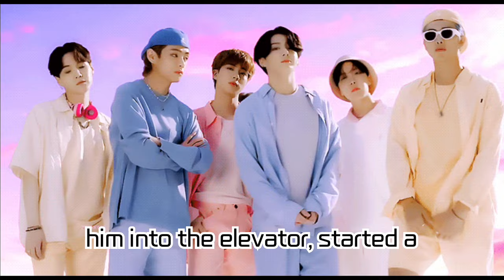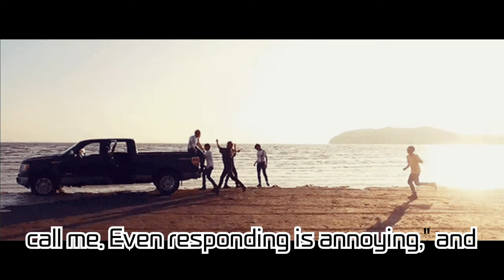🔥 BTS's Agency, Big Hit Music, Takes Legal Action Against Stalker Fans! Confronting the Stalking...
🔥 BTS's Agency, Big Hit Music, Takes Legal Action Against Stalker Fans! Confronting the Stalking Threat to K-Pop Stars 🔥

Recently, Big Hit Music, the agency of BTS, announced a stern legal response to the problem of stalker fans. From the stalking incident at BTS V's home to similar experiences faced by Jungkook and other K-Pop group members, this issue is not unique to BTS but is a serious concern across the K-Pop industry. This video delves into the current situation of stalker fans, the agency's response measures, and the expected changes that may follow. That's all for today's news. Goodbye!